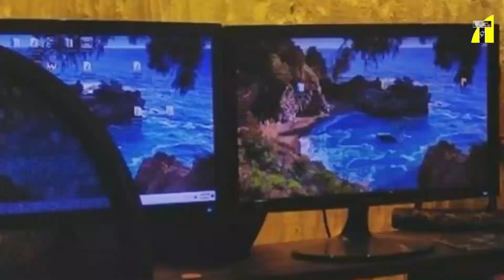আমি নিজেকে কোনো ভাবে কোনো কিছুতে বাঁধতে চাই না I Azmeri Haque Badhon I Tanvir Tareq Show I